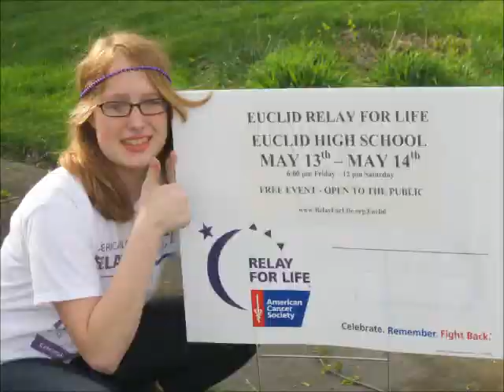Got Pictures?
Some of these pictures are from almost three years ago. I just put a bunch of pictures together that had me in them at a fast speed and added the music.